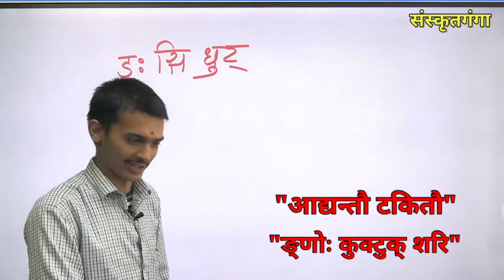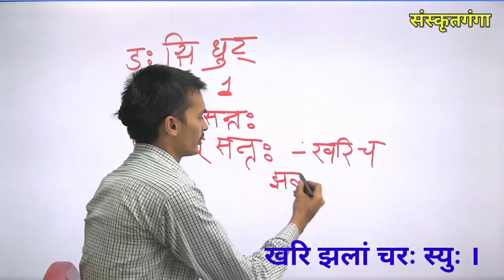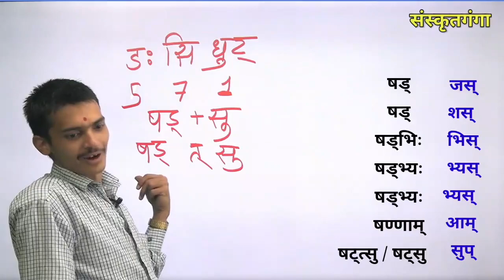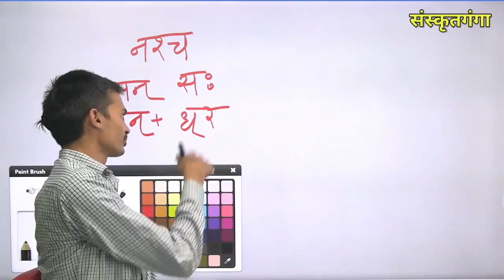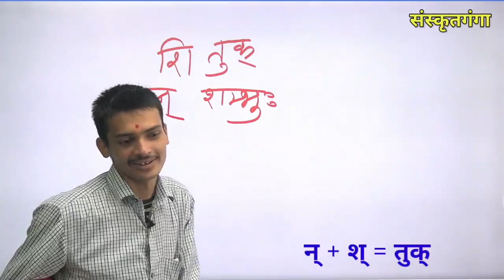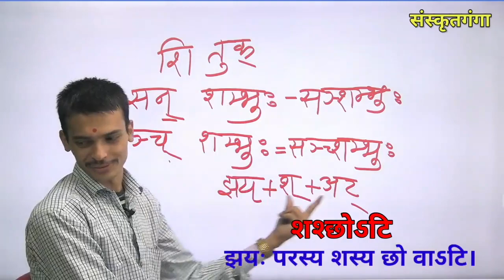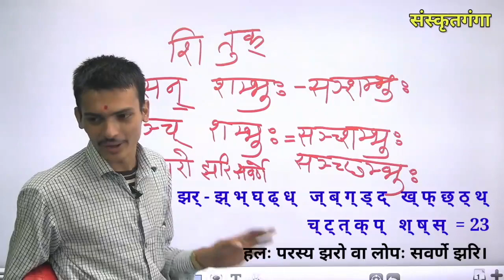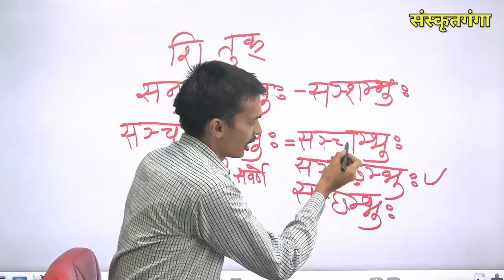47 हल्सन्धिः भाग - 14 By Arun Pandey ji